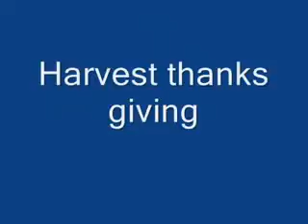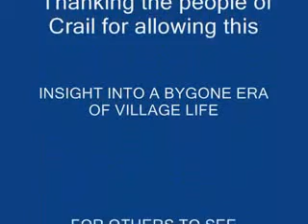1 The Village of Crail and its People 1962